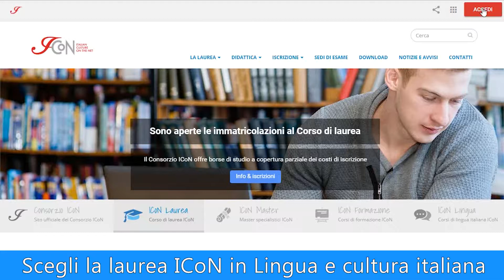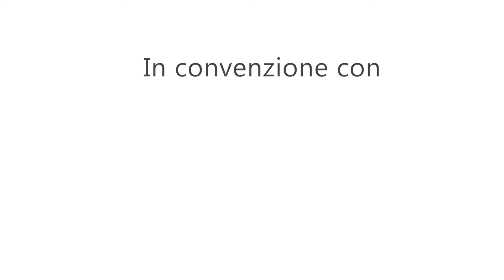LaureatICoN noi!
Risiedi all'estero? Investi nella tua formazione! ICoN opera per conto delle maggiori università italiane ed è in convenzione con il Ministero degli Affari Esteri e della Cooperazione Internazionale. Studia e dai gli esami dal tuo paese di residenza: sarà come laurearsi in Italia!